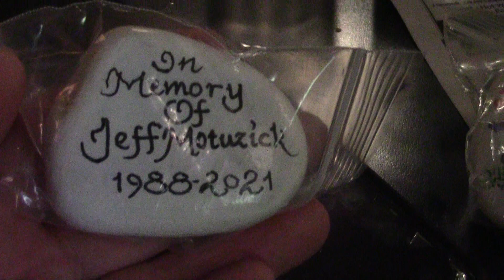Bobby MacD clip 13